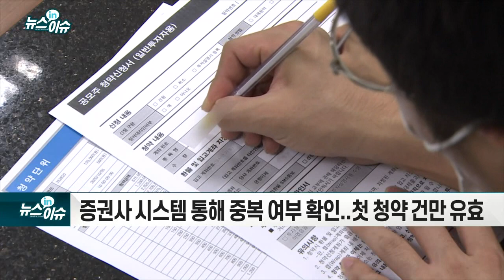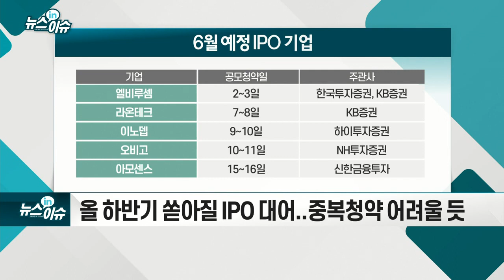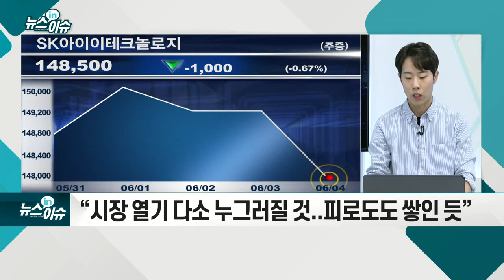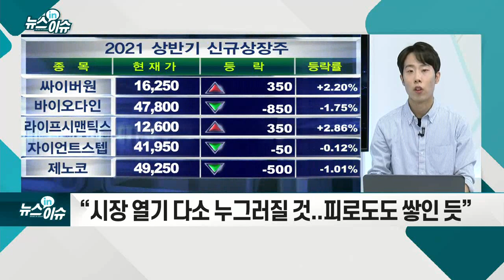20일부터 공모주 중복청약 금지… 공모주 열기 꺾이나_뉴스IN이슈 (20210604)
- IPO 청약 열기에 다수 계좌 만들고 가족 계좌 동원 사례
- 오는 20일부터 공모주 청약 시 중복청약 불가
- 증권사 시스템 통해 중복 여부 확인... 첫 청약 건만 유효
- 올 하반기 쏟아질 IPO 대어... 중복청약 어려울 듯
- SKIET ‘따상’ 실패·중복청약 금지 맞물려 열기 식을 가능성
- “시장 열기 다소 누그러질 것... 피로도도 쌓인 듯”